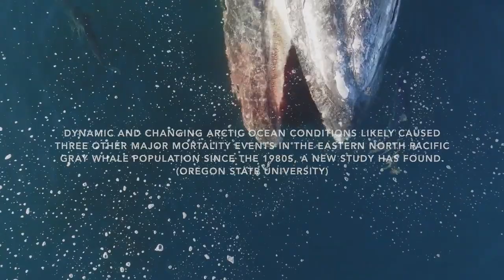Blood in the Water Sharks Circle Fresh Gray Whale Carcass